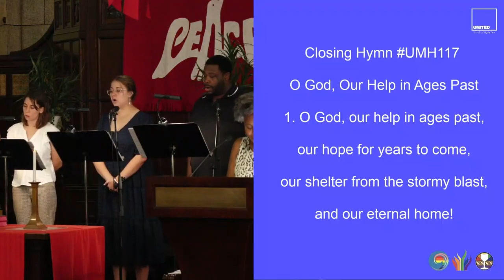O God, Our Help in Ages Past (UMH117)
ClosingHymn "O God, Our Help in Ages Past"

1. O God, our help in ages past,
our hope for years to come,
our shelter from the stormy blast,
and our eternal home!

2. Under the shadow of thy throne,
still may we dwell secure;
sufficient is thine arm alone,
and our defense is sure.

3. Before the hills in order stood,
or earth received her frame,
from everlasting, thou art God,
to endless years the same.

4. A thousand ages, in thy sight,
are like an evening gone;
short as the watch that ends the night,
before the rising sun.

5. Time, like an ever rolling stream,
bears all who breathe away;
they fly forgotten, as a dream
dies at the opening day.

6. O God, our help in ages past,
be thou our guide while life shall last,

Musicians:
Celebration Singers, vocal